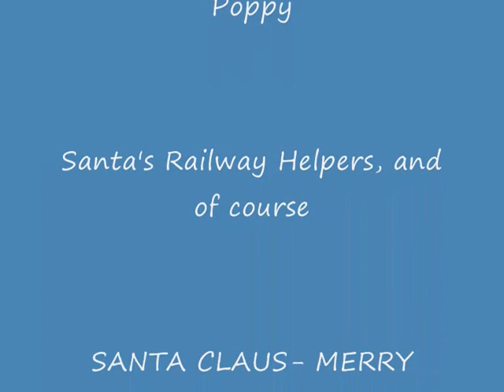Santa Claus Train 2011.wmv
Rachel and Poppy ride on the Santa Train